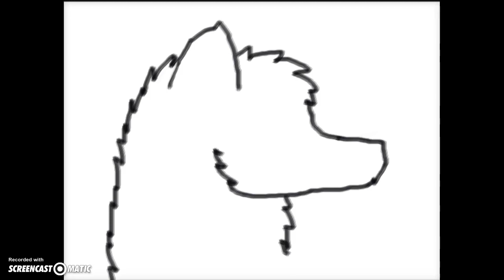!!FIVE MIN CHALLENGE!! Toxic Speedpaint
This took me five minuets so dont judge. Ya. This is called the five minute or less challenge. The idea is that you have to make a REASONABLE speedpaint and you can NOT make it like miley cyrus wolf. Will you accept the challenge? Pass it on! Sorry about mike quality. Again. (Im going to fix it!) This song is Five More Hours by Chris Brown and Deorro.